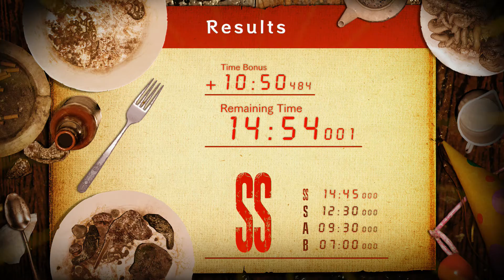Resident Evil 7 Jack's 55th Birthday Main House 2 SS Rank - 14:54.001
With a Time Bonus of over 10 Minutes !
SS Ranks Are hard in this RE Game !